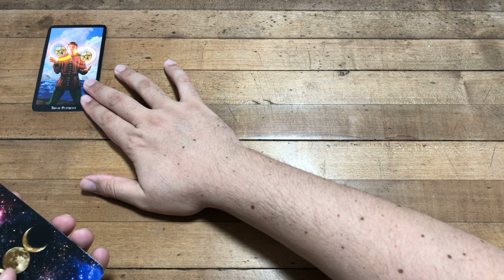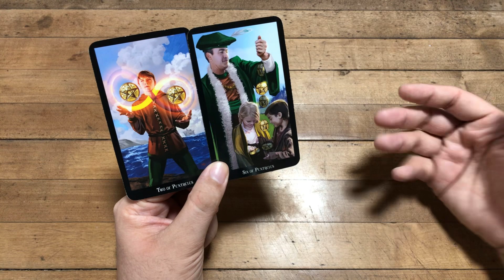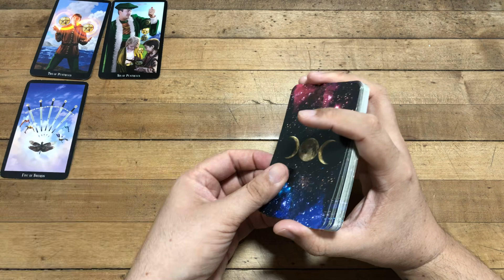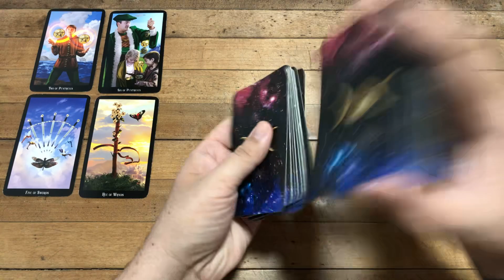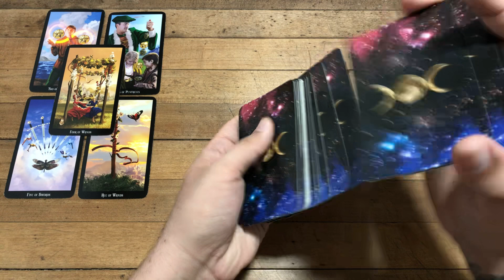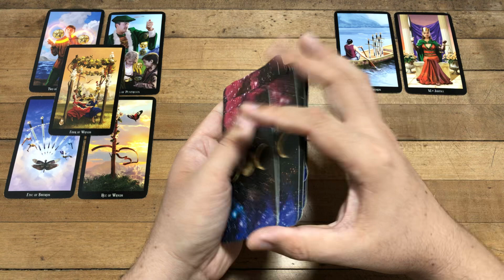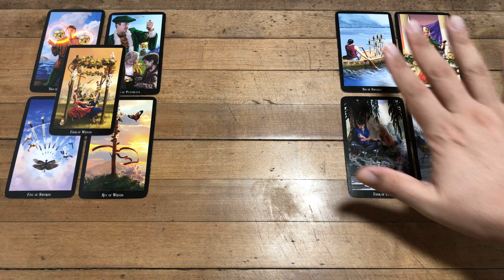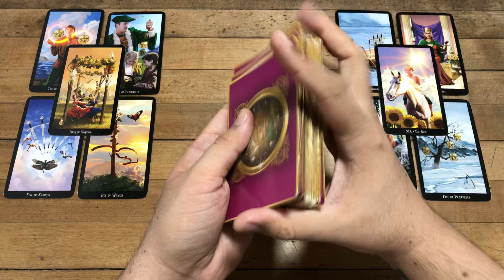GÉMINIS ❤️ Alguien que se quiere reivindicar! No te dejes llevar por su reputación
IMPORTANTE: ★No me comunico con nadie directo, ni por WhatsApp, ni por ninguna red social. No aceptes invitaciones ni compartas tu información privada con nadie que se haga pasar por mí. Yo J.Tarot nunca voy a pedirte tu información personal ni que me envies dinero★

Love,
J.

ATENCION: TV+18